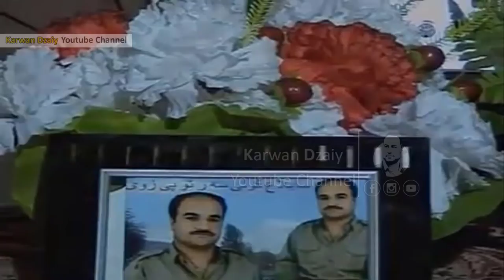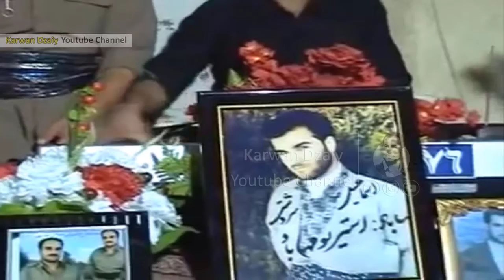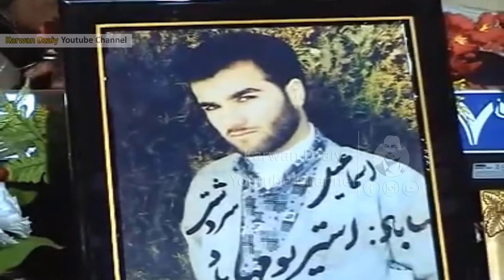Said Faxradin & Qadr Mrali - Ahang _Clip | سەید فەخرەدین و قادر مرالی / باسی فاخیر هەریری